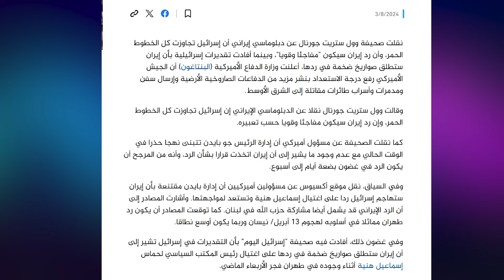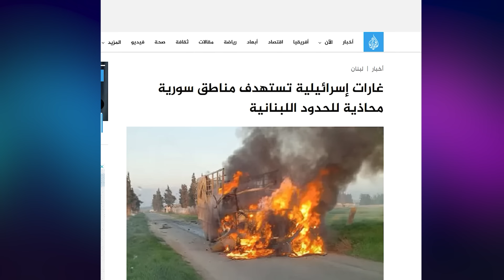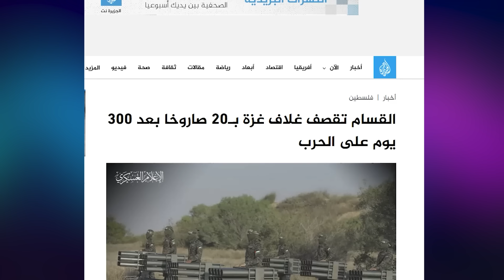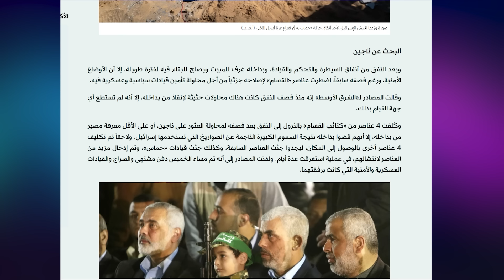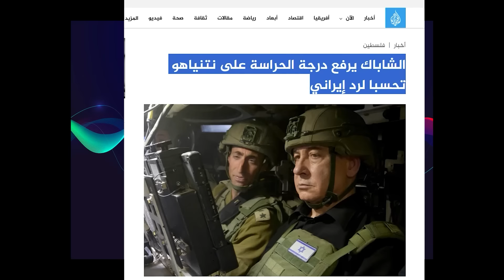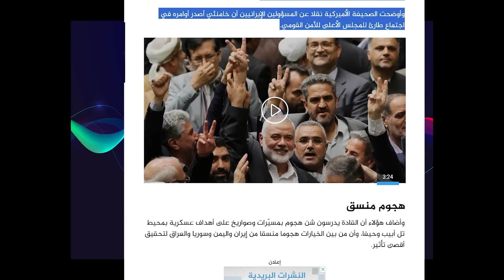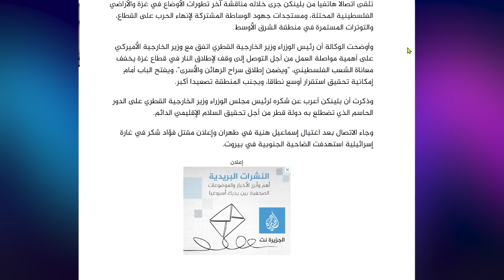Israel oo dishay Labo xubnood oo ka tirsan xafiiska siyaasadda Xamaas & Sinwar saaxiibkii